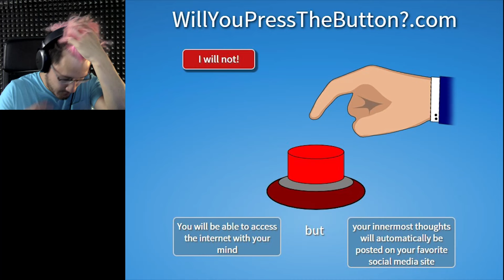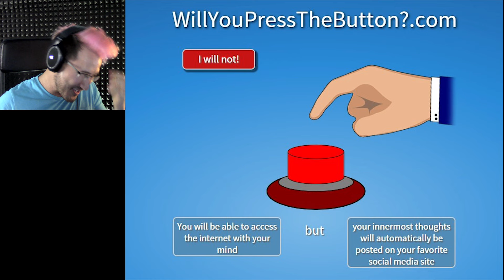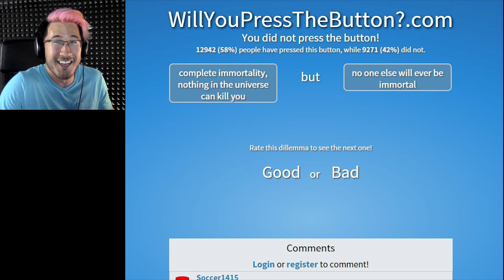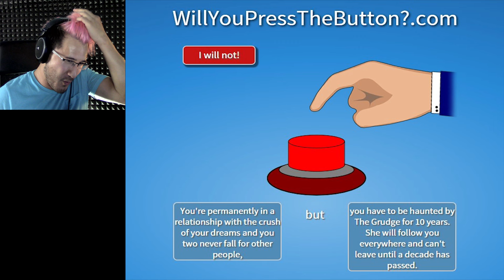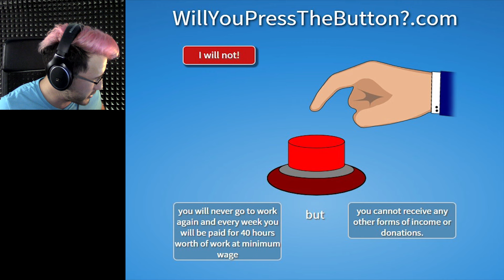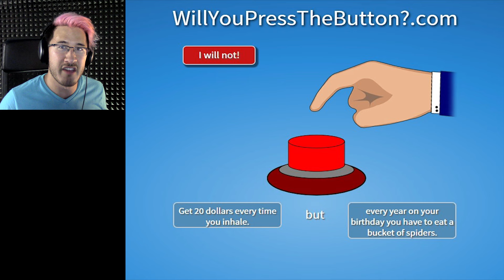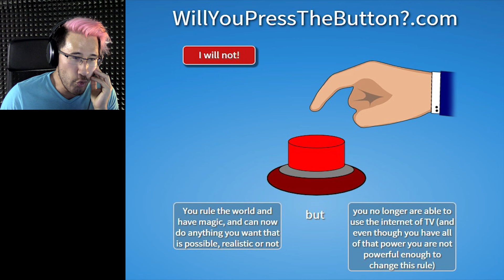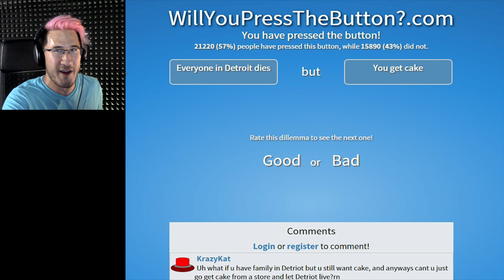Will You Press The Button?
Will you press the button despite the HORRIBLE SIDE EFFECTS?!